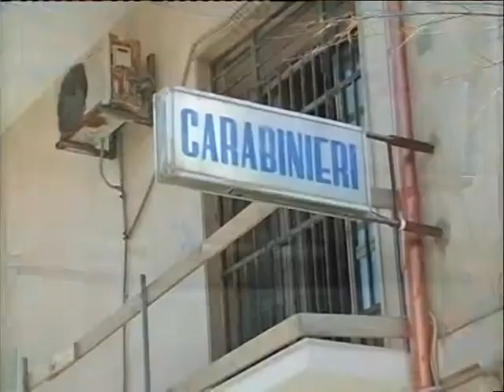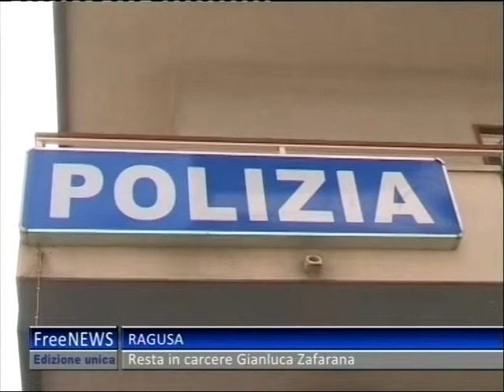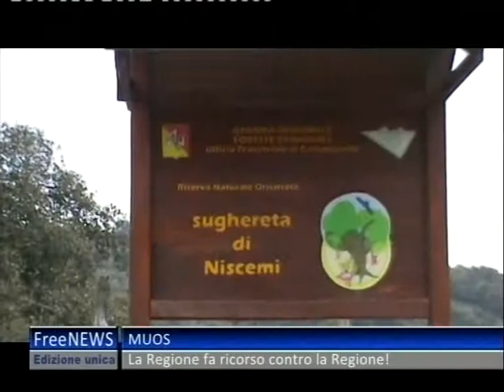TG 19 03 13 UNICO 2P